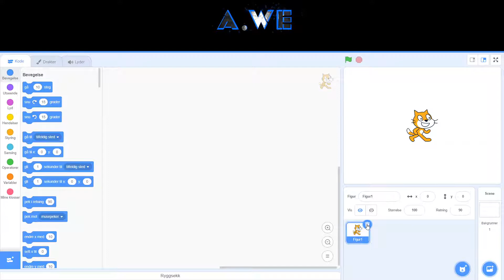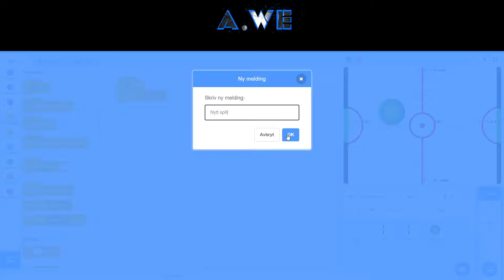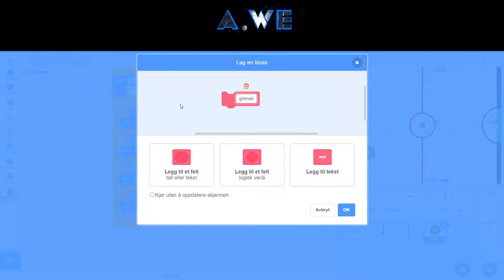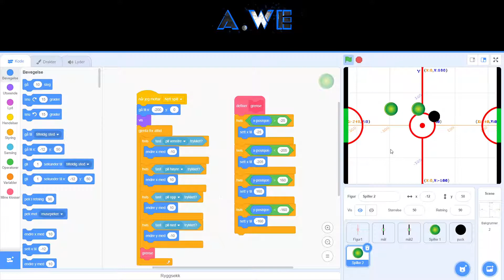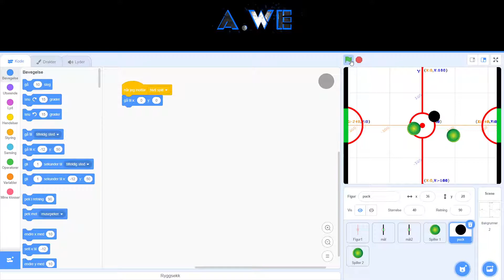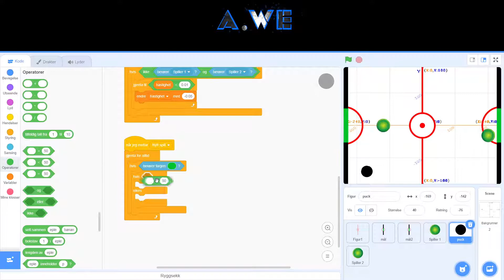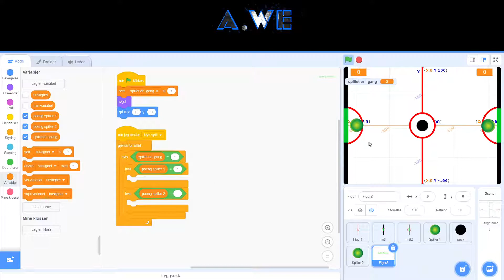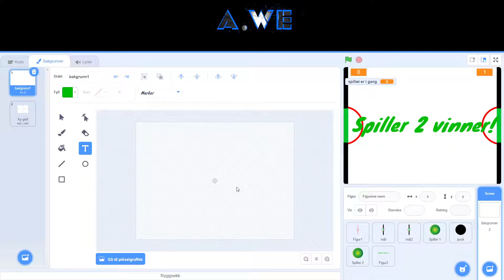Air Hockey i Scratch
I denne videoen skal vi lage 2 player air hockey spill i Scratch.

Lyst til å lære mer om programmering i Scratch? Sjekk ut vårt gratiskurs i spillprogrammering

0:00 - Intro
0:27 - Banen og målområdet
05:36 - Spiller 1(bevegelse og grense)
15:20 - Spiller 2
17:22 - Bevegelse puck
21:29 - Friksjon Puck
23:29 - Mål!
27:56 - Hvem vinner?
33:07 - Animasjon av tekst og siste finish